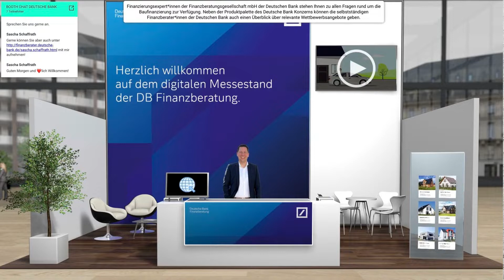ImmoScout24 Video Testimonial - MEETYOO